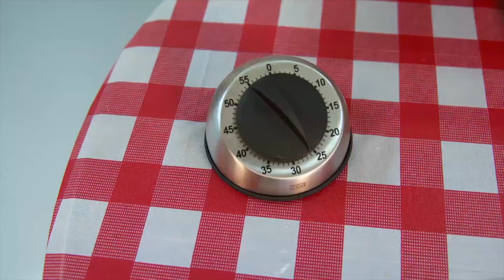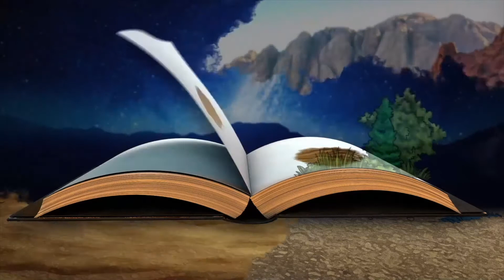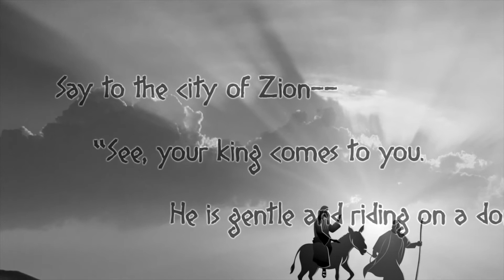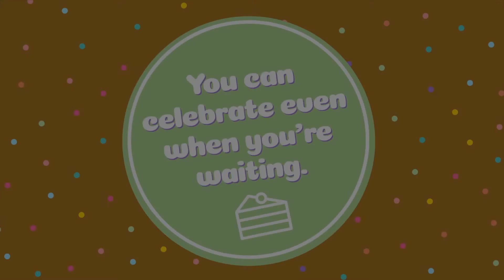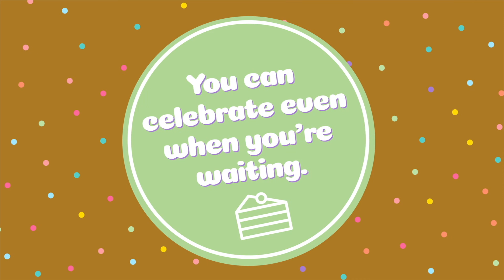Bethesda Kids Online - Kids Experience March 28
Our elementary friends are learning all about Palm Sunday - Hosanna!